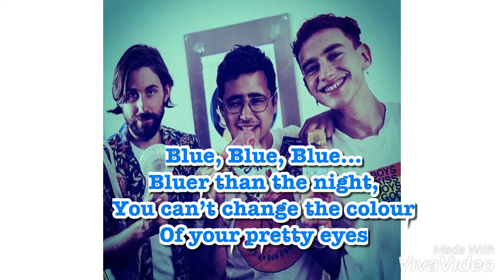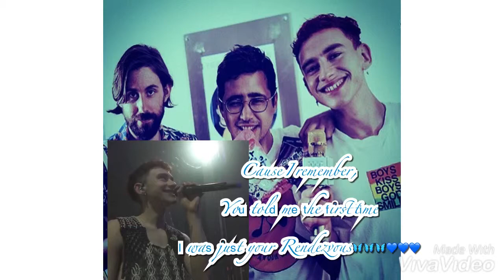Years & Years Rendezvous Lyrics💙🦋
Song: Rendezvous by Years & Years